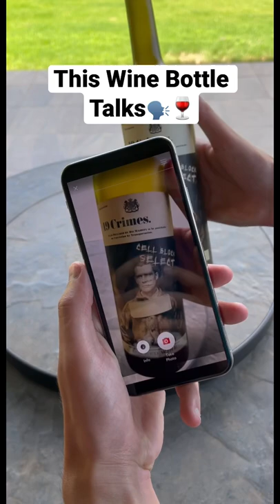This Wine Bottle Talks🗣🍷